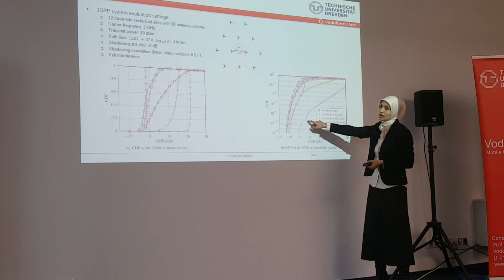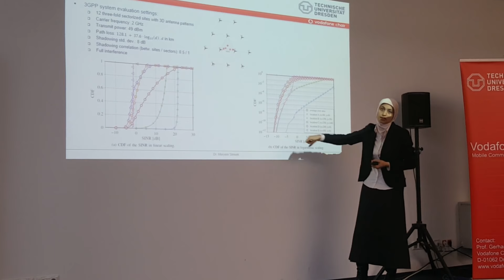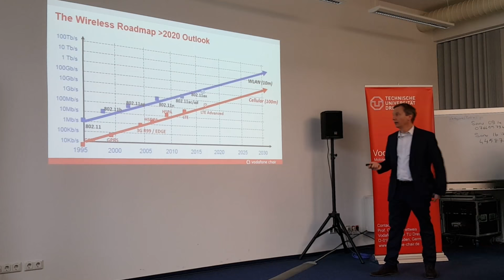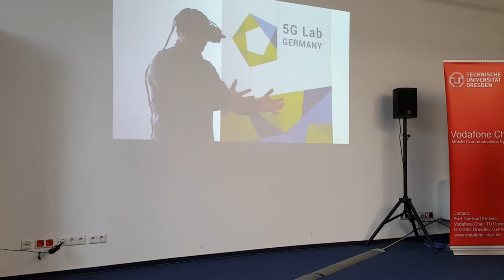6G Teknolojisini Geliştiren Ekipte Bir Türk Mühendis: Dr. Meryem Şimşek İle Konuştuk!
Ülkemiz 4.5G teknolojisi için bekleyedursun, Almanya'da yaşayan Dr. Meryem Şimşek, Vodafone'un desteği ile Dresden Teknoloji Üniversitesi'nde 6G teknolojisini geliştiren ekibin önemli bir parçası olarak çalışmalarına devam ediyor. Kendisi ile özel bir röportaj gerçekleştirdik.